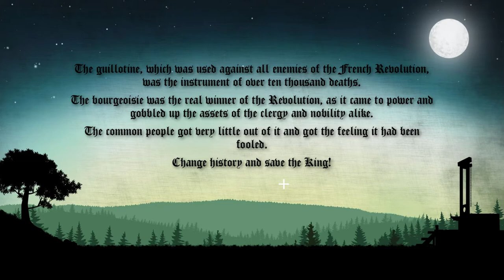Vive Le Roi : A Stealth Game... But Just Barely... Not Impressed. (Steam PC Gameplay Review)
I was offered a puzzle stealth game set during the French Revolution... My mind ran wild with possibility. But once Vive Le Roi arrived I found myself sorely disappointed. Displaying an art style that was impressive the first time I saw it, but the shadows have grown increasingly less enjoyable each time I see it. Unfortunate.

Generic art is one thing, but Vive Le Roi features controls that are completely botched. Climbing up a ladder? Good luck. Level design is completely straight-forward without any options... Trial and error will drive you up a wall until you figure out the one and only sequence and timing that is needed to complete the level? Urghh...

Vive le Roi, which translates from French to mean ‘Long Live the King’, is a very aptly named game. Situated during the French Revolution, Developer Meridian4’s puzzle platformer has players set out to save King Louis XVI from his impending execution and thus alter the course of history. However, while the game does incorporate fresh elements, it does not truly separate itself from the multitude of other puzzle platformers on the market. The fact that there is only one way to sneak past the guards in each of the 30 levels can be hit or miss – there were some truly fantastic levels, while others felt tedious due to the repetition necessary to complete them. Moreover, the simplistic level design and the black silhouettes that constitute the in-game characters do nothing to draw the eye or impress visually. While Vive le Roi offers some fun moments, it does not distinguish itself enough to warrant a glowing recommendation.

The game begins by giving a few paragraphs of exposition, detailing how the common people were wronged over the course of the French Revolution. The player is then offered the chance to go back in time and become a rebel who attempts to rescue King Louis XVI. The ideas that the brief introduction touch upon felt relatively fresh to me, as not many games take place during the French Revolution. I felt like the game had potential.

The first few levels of the game did nothing to dissuade me from this notion. The opening levels slowly introduce players to the actions they will utilize for the duration of the game, such as pulling levers, climbing ladders, and interacting with objects like umbrellas and barrels. Also presented here the major obstacles in Vive le Roi: the guards stationed to watch over King Louis XVI. The guards roam the levels and, if players’ in-game characters are caught within sight, will signal to the executioner to behead the king.

Additionally, Vive le Roi incorporates a unique rating system into the fabric of its. Players are judged by how many times they click their screen to successfully guide their character to the end of each level. This system does not add much difficulty to the beginning levels, but it ramps up the difficulty later in the game. This new system truly makes achieving perfection in the latter levels of Vive le Roi significantly hard to accomplish.

In these later levels is where Vive le Roi begins to lose my recommendation. In terms of gameplay, Vive le Roi never evolves past the towers, platforms, and ladders of its earlier levels. In terms of aesthetics, the backgrounds in the levels of Vive le Roi never drastically change. These facts make the game feel repetitive, even though the levels themselves all possess different solutions.

While the highs from working out the singular solutions to each level on my own were among the best experiences that Vive le Roi offered me, the level design at times also constitutes a negative aspect of the game. Making Vive le Roi’s levels only possess one solution each feels counter-intuitive, as doing so seems at odds with the innovative rating system it implements. Since players are being rated by the number of clicks it takes them to guide their character across the screen, I feel like they should be offered freedom to experiment and come up with their own unique solutions.

In all, Vive le Roi offers a glimpse into the French Revolution that many other games do not offer. While the storyline is lacking to the point of being almost nonexistent, the gameplay can be extremely entertaining at times but also can prove to be very repetitive. Additionally, the puzzle platformer’s rating system feels at odds with its level design at times. Vive le Roi is by no means a bad game, but it’s something that did not overly enthuse me either. -GamingCypher